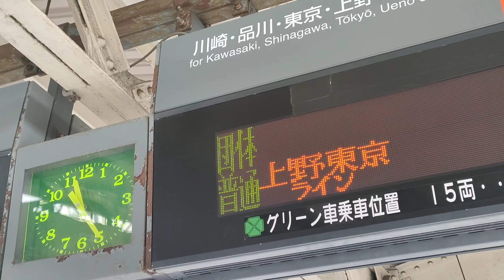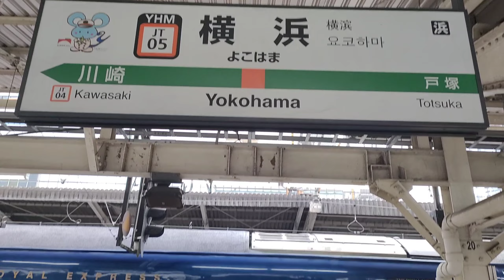【蒼い団臨車両】ロイヤルエクスプレス 横浜駅発着シーン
元アルファ・リゾート21として運行していた2100系車両が蒼塗りの高級車に生まれ変わりました。
発車時の汽笛は白い悪魔を彷彿させますね。

【要約】
蒼い悪魔